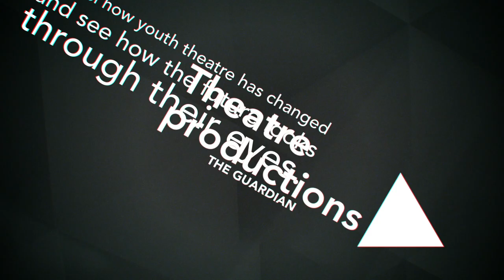Chrysalis | 2018 Festival Trailer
Join us at the Chrysalis festival for three days of bold and engaging work by young companies. From theatre productions to workshops and pop-up events, full festival line-up coming soon.

Produced by Youth Theatre Arts Scotland